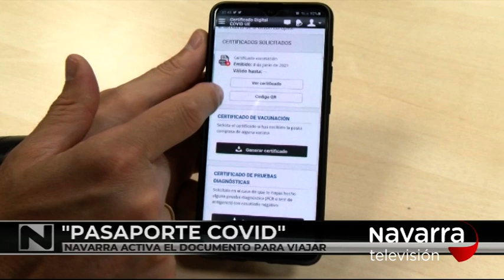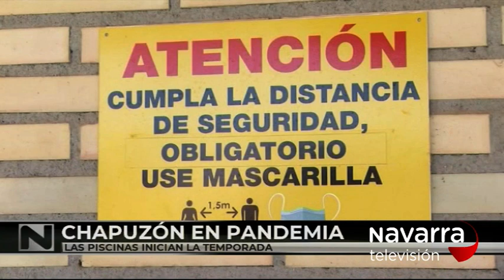Las noticias de Navarra en dos minutos